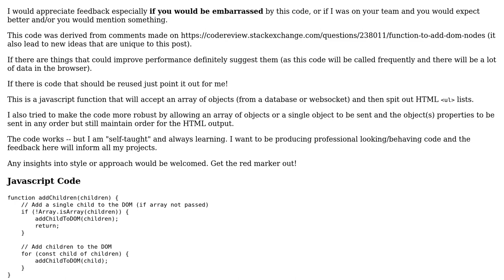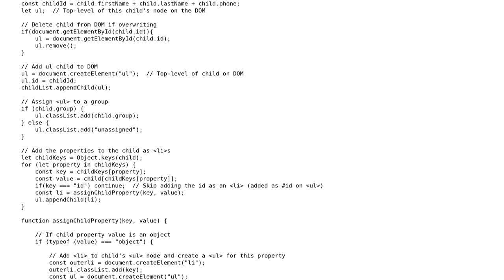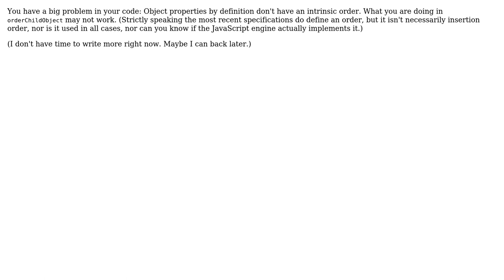Code Review: JS Object In --› HTML Out (from a Noob/hobbyist)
With thanks & praise to God, and with thanks to the many people who have made this project possible! | Content (except music & images) licensed under CC BY-SA | Music | Images & others | With thanks to user RoToRa user Jeff Vdovjak and the Stack Exchange Network Trademarks are property of their respective owners. You are responsible for your own actions.